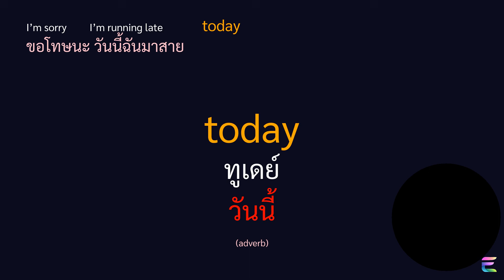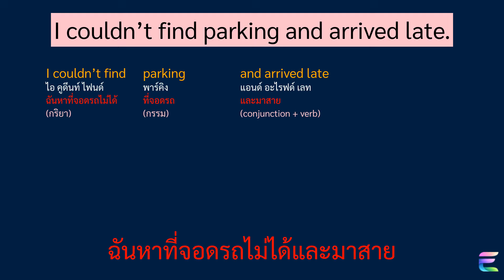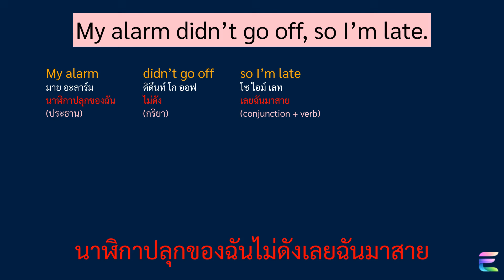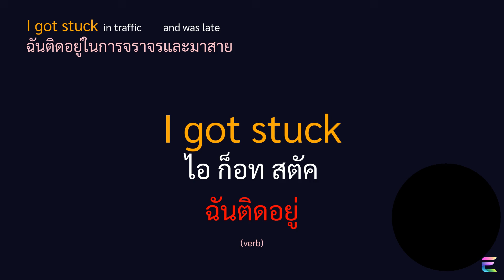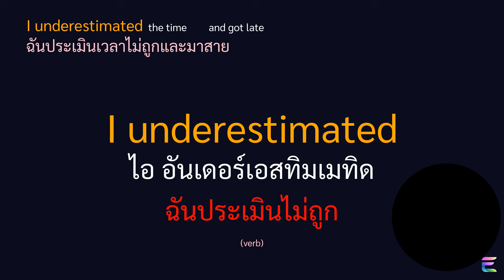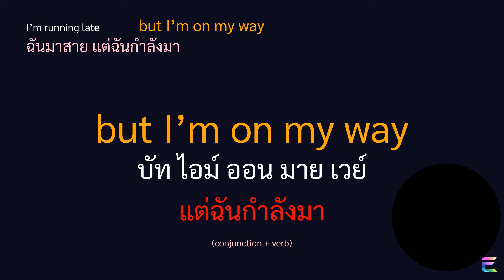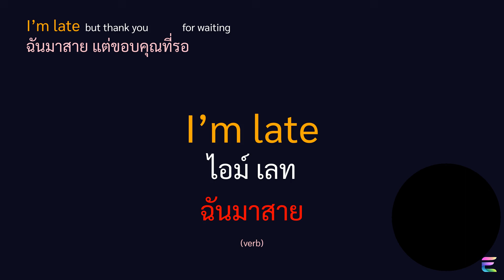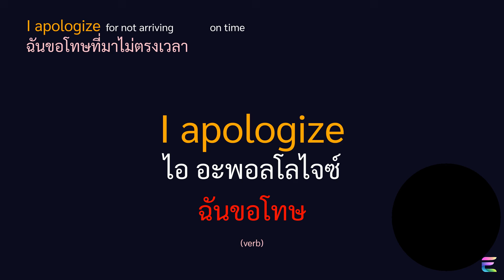ฝึกพูด + แยกคำ + แยกประโยค ฝึกภาษาอังกฤษ ด้วยตัวเอง พูดภาษาอังกฤษในสถานการณ์มาสาย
ในวีดีโอนี้ เราจะพาคุณมาฝึกประโยคภาษาอังกฤษที่ใช้ในสถานการณ์ที่คุณมาสาย ไม่ว่าจะเป็นการขอโทษเมื่อมาสาย การอธิบายสาเหตุที่มาสาย หรือการขอบคุณที่รอ วีดีโอนี้มีคำแปลภาษาไทยและคำแนะนำในการออกเสียงเพื่อให้คุณสามารถนำไปใช้ได้อย่างมั่นใจ ไม่ว่าคุณจะต้องใช้ในที่ทำงาน โรงเรียน หรือการนัดหมายต่างๆ

ตัวอย่างประโยคที่คุณจะได้เรียนรู้ในวีดีโอนี้ เช่น

"I’m sorry, I’m running late today." (ขอโทษนะ วันนี้ฉันมาสาย)
"Traffic was bad, so I’m late." (การจราจรแย่มากเลยฉันมาสาย)
"I apologize for being late to the meeting." (ฉันขอโทษที่มาสายในการประชุม)
"My alarm didn’t go off, so I’m late." (นาฬิกาปลุกของฉันไม่ดังเลยฉันมาสาย)
"Sorry, I’m late; it won’t happen again." (ขอโทษ ฉันมาสาย มันจะไม่เกิดขึ้นอีก)
เรียนรู้ประโยคเหล่านี้พร้อมคำแปลและการออกเสียงภาษาไทย เพื่อให้คุณสามารถนำไปใช้ได้ทันที และสื่อสารได้อย่างมีประสิทธิภาพมากขึ้น อย่าลืมกดติดตามช่องของเราเพื่อไม่พลาดเนื้อหาฝึกฝนภาษาอังกฤษใหม่ๆ ทุกสัปดาห์!